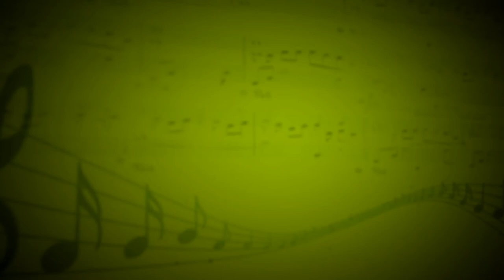Maybe tomorrow (Stereophonics) - Дарья Тараканова (Вокал, гитара, бас, барабаны, клавишные)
Клавиши - Е. Бледных, бас-гитара - О. Карчевский, гитара - М. Немеш, вокал - М. Юсупова, ударные - Е. Коденко, шейкер - К. Кузьмин, тамбурин - Ю. Широнин, гитара - А. Корнев

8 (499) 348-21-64 - Консультация и справка